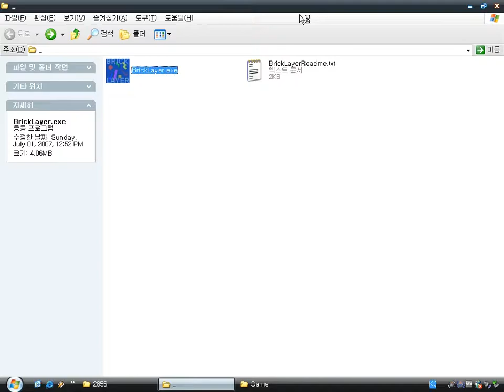Brick Layer (Windows game 2007)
Brick Layer is a simple Tetris puzzle game made by Jolly Green Giant, with Game Maker 7.0.
You can choose pieces and wall sprites.